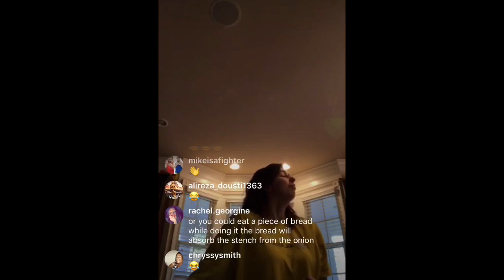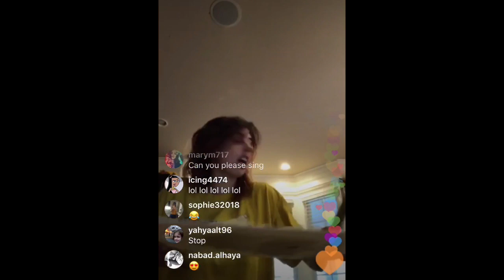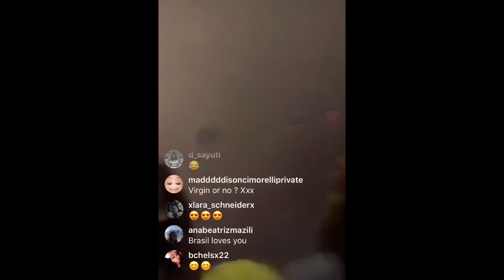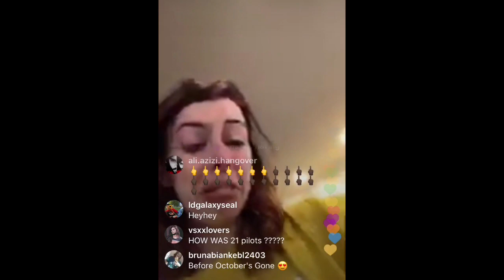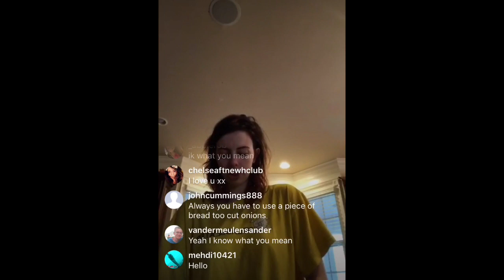Dani Cimorelli Livestream 20/10/2018